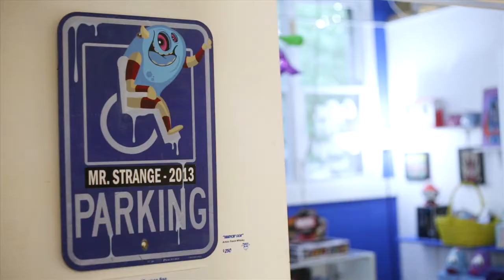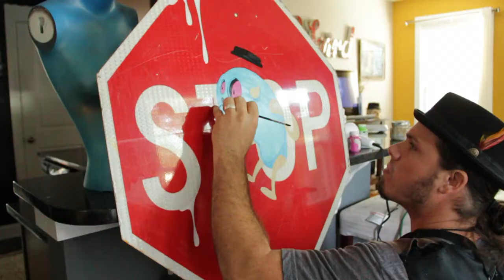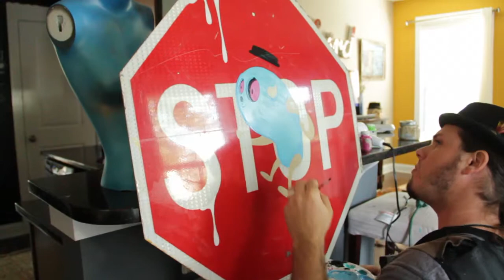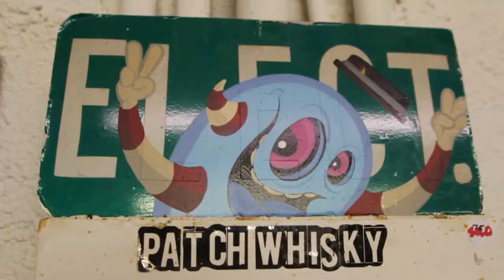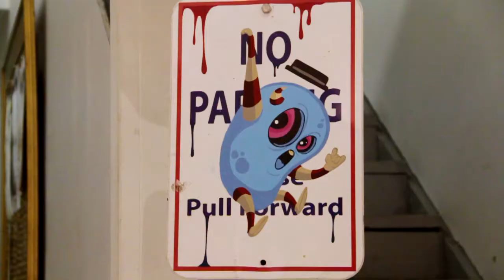Talent Freaks Season 2: Episode 6 Patch Whisky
Patch Whisky is a muralist and fine artist who graduated from the Art Institute of Pittsburg. Now based in Charleston, SC and working primarily with aerosol and acrylic paint, his murals can be seen up and down the walls of the East Coast and Midwest. Whisky’s signature “monsters” have been shown in The Museum of Sex in NYC and the Museum of Art in Columbia, SC. They have also appeared at Art Basel in Miami, and have been featured in publications such as The New York Times. Commercial clients include Absolute Vodka, Mellow Mushroom, and Warner Brothers Motion Pictures.